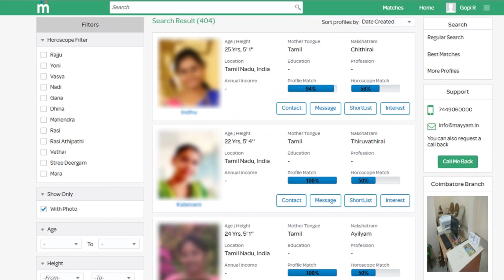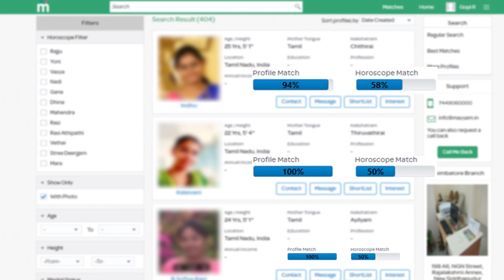Arabic Kuthu உலக சாதனை! Beast மோடில் Vijay !